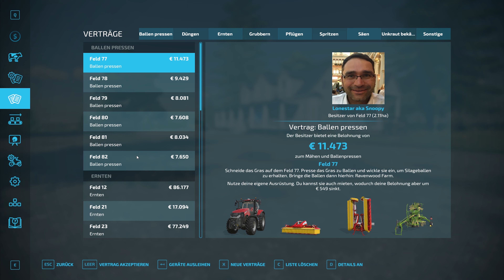LS22 Wild West #238; Hakeliger Start in den September! - LS22 16x Karte Lets Play Deutsch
Moin zusammen,
kennt ihr das, wenn euch was richtig wichtig ist? MIr ist folgendes Wichtig: Ich würde gerne in Computer-Spiel auf meinem PC spielen, dazu reden, das ganze Aufnehmen und dann ins Netz stellen. Leider will dieses Spiel trotz Premium Hardware einfach nicht richtig laufen. Das nervt. Aber ich gebe nicht auf :-)

Viel Spaß
MMK

Danke!